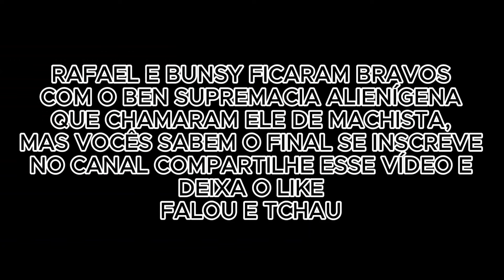BENS ALTERNATIVOS+BEN PLANTATRIX E BEN VOIDTRIX REAGINDO O PARALELEPÍPEDO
Obrigado por assistir não se esqueçam vídeos novos chegando não se esqueça de se inscrever no canal e deixar o like👍 e ativar o Sininho🛎 de notificações para não perder nenhum vídeo novo Obrigado por assistir, se tiver alguma dúvida sobre o canal sempre ver o vídeo de explicação